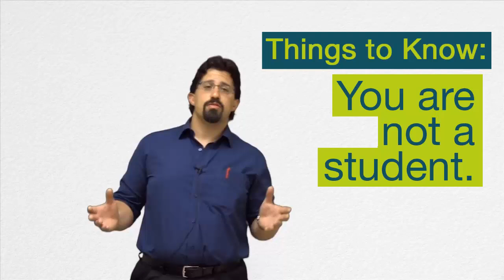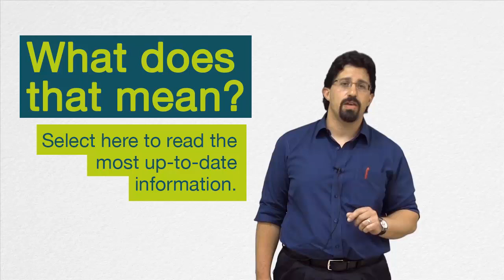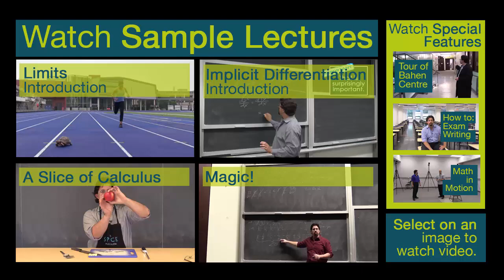Summer Online Calculus for Engineers: An Introduction (2015)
This video introduces the pilot online summer offering of APS162H1S: Calculus for Engineers I, available to incoming first-year engineering students. Interested students can enroll for this course in place of their fall term calculus course. Watch this video to learn whether an online course experience is right for you!

Table of Contents:
Instructor Name: 0:06
Course Dates: 0:24
Online Course Activites: 0:51
Exam Dates: 1:03
Course Benefits: 1:20
Is Online Learning for me? 1:40
How to Register: 2;21
Sample Lectures: 2:39